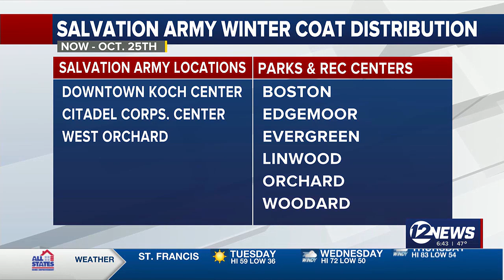Salvation Army hosting coat drive as temperatures dip into 30s